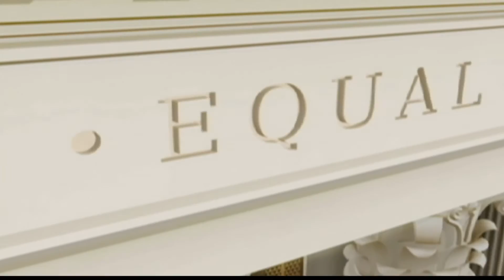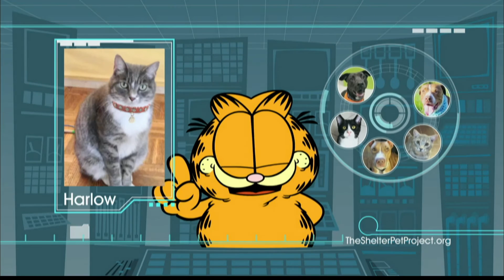Todays Verdict January 17th 2017